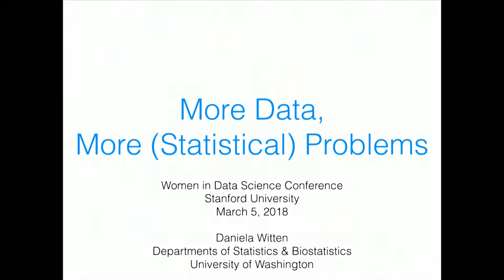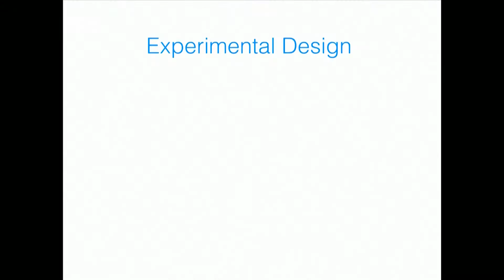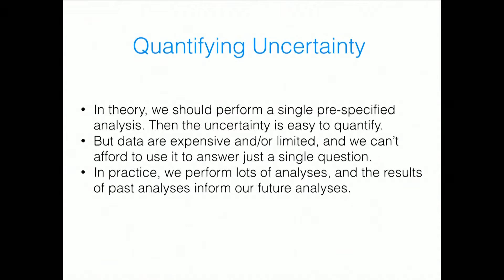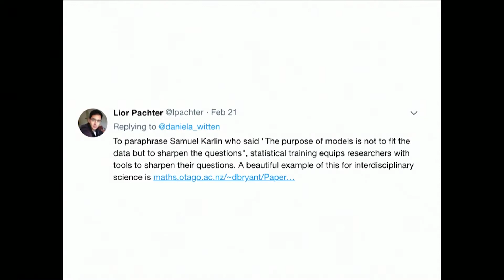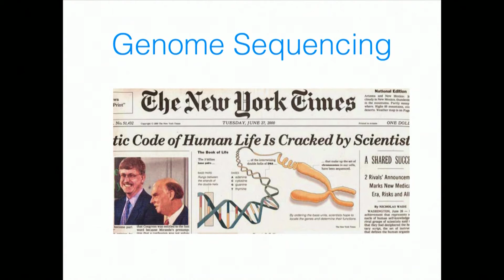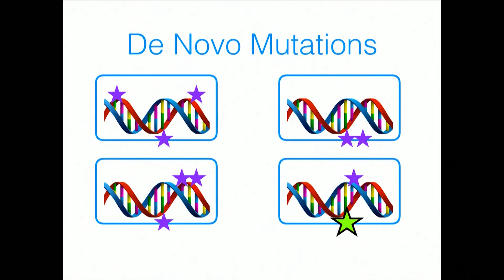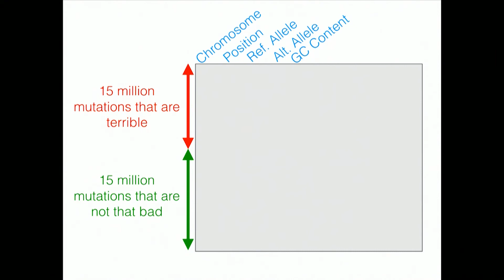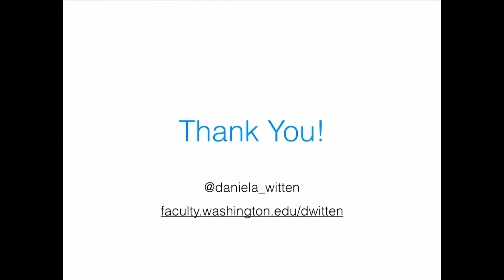More Data, More (Statistical) Problems | Daniela Witten | WiDS 2018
Daniela Witten, Associate Professor of Statistics and Biostatistics at University of Washington, presents More Data, More (Statistical) Problems at the WiDS 2018 Conference held at Stanford University on March 5, 2018.

By now, virtually every field has become inundated with big data. We have been promised that this data will usher in a new era of previously unimaginable societal and scientific progress.  While it is certainly true that more data brings with it incredible opportunities, it is also true that more data can bring new and previously unimaginable statistical challenges. I will talk about some of those statistical challenges, as well as statistical ways to solve them. Examples will be taken from biomedical research.